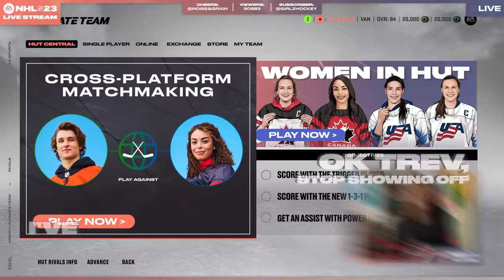NHL 23 Official Reveal Trailer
EA SPORTS™ NHL® 23 officially launches worldwide October 14th featuring Trevor Zegras and Sarah Nurse as your cover athletes.

NHL 23 is greater together. Get the best players in the world on one lineup with the introduction of mixed women’s and men’s teams in HUT. Arriving as post-launch updates, cross-platform matchmaking for players on the same platform generation in HUT and WOC means deeper player pools, shorter queue times, and more teams for your squad to square up against.

And now, add to your highlight reel with over 500 new Last Chance Puck Movement gameplay animations that let you control how a play unfolds after any level of contact is taken, from performing passes out of stumbles to desperation shots from the ice. Plus, overhauled strategy systems allow you to easily gameplan and finetune your playmaking skills. So grab your friends and gear up for the most dynamic, connected, and visually rich Chel experience yet.